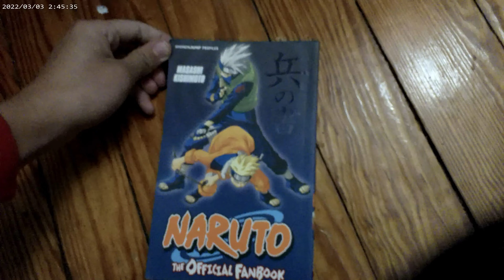Day 1 of having a camera